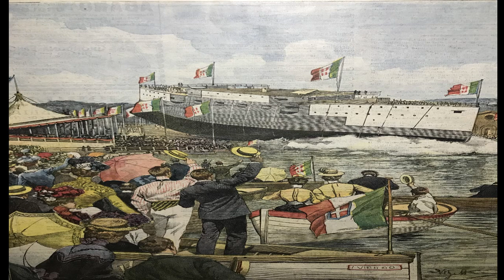Regia marina la corazzata regina Margherita ( affondata nel 1916 )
storia di una delle prima corazzate della regia marina la Regina Margherita